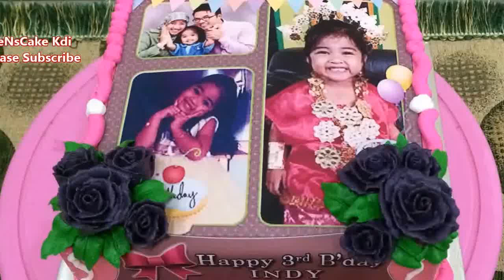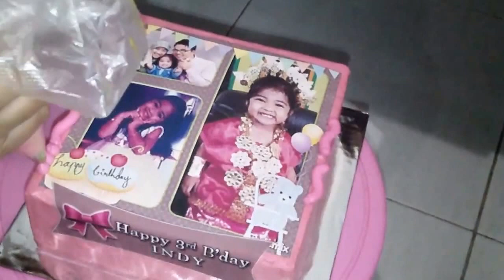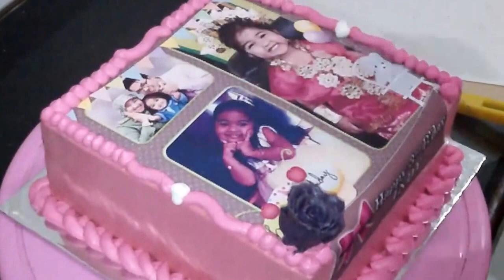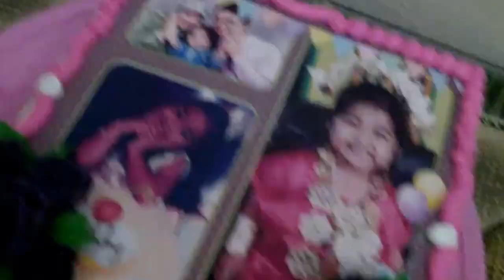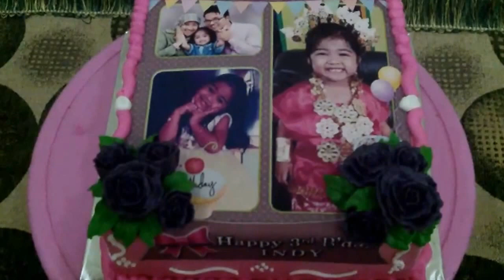Sweet Daughter Edible Cake How to Make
- Cake cover buttercream
- Image by edible icing
- Flowers rose by buttercream
- Borders by buttercream